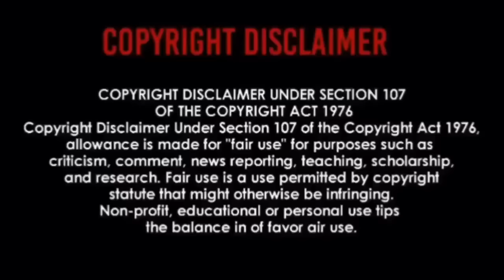“Weird Al” Yankovic - FAT ( Official music video ) | REACTION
L.M.A.O 🤣🤦🏾‍♂️🤣🤣🤣🤣🤣🤣🤣